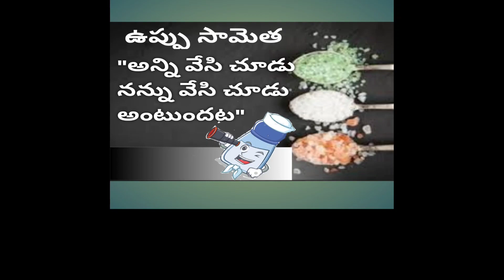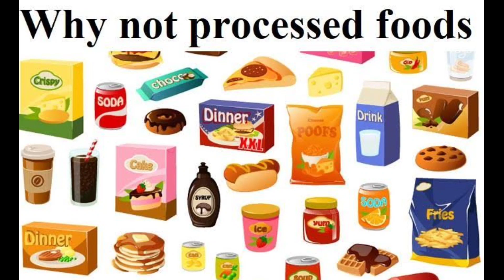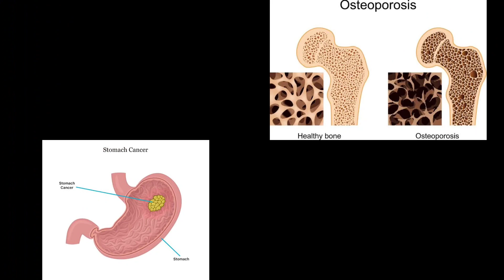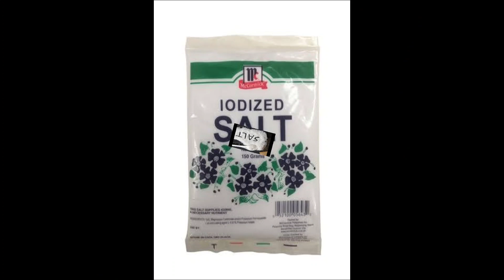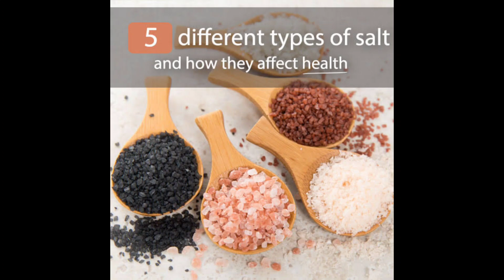ఉప్పు రోజుకి యెంత తినాలో మీకు తెలుసా ?Salt benifits & Problems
WELCOME TO LAVI TALKS